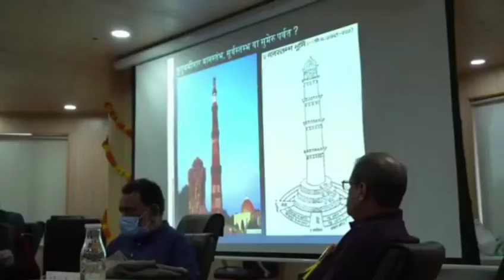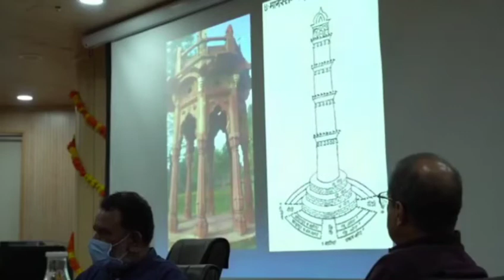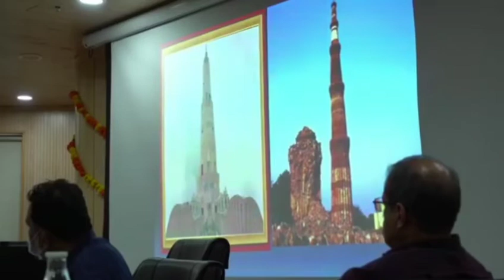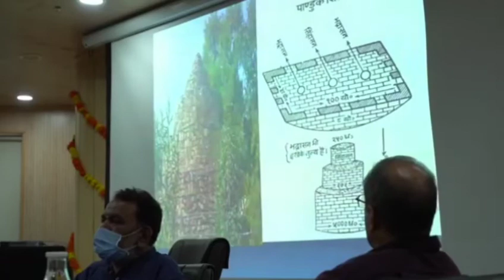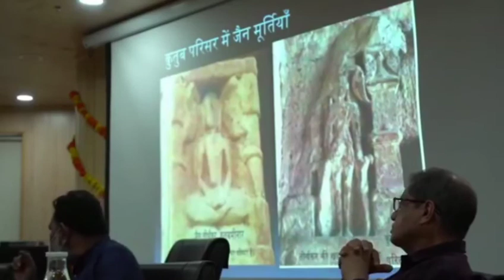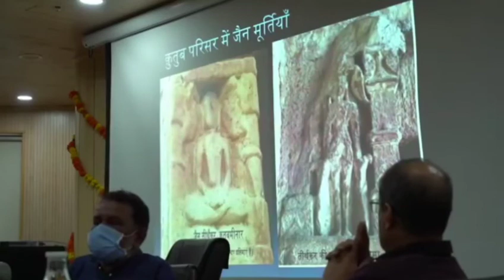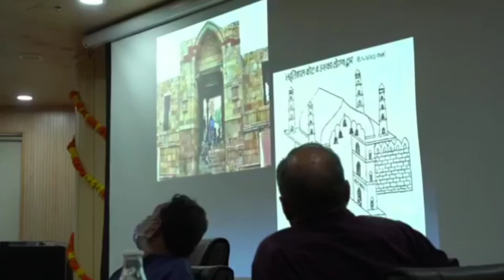कुतुबमीनार , जैन मानस्तम्भ या सुमेरु पर्वत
Prof. Anekant Kumar Jain's very informative and Eye opener research Presentation, about Qutub Minar in National Monuments Authority National Seminar *organised by Ministry of Culture* on 25 Feb 2021
*कुतुबमीनार :सूर्यस्तम्भ ,सूर्यमेरु ,सालु या सुमेरु ?*

*प्रो अनेकान्त जैन,नई दिल्ली*

निश्चित रूप से कुतुब परिसर भारतीय संस्कृति का एक बहुत बड़ा केंद्र था जिसे मुगल आक्रांताओं ने नष्ट भ्रष्ट कर दिया । इस बात की गवाही स्वयं उनके ही द्वारा लिखे गए और जड़े गए शिलालेख देते हैं ।

कुतुबमीनार के साथ बनी कुव्वत-उल-इस्लाम नामक मस्जिद के मुख्य द्वार पर अरबी भाषा में लिखा एक अभिलेख (शिलालेख) लगा हुआ है। जिसमें कुतुबुद्दीन ऐबक ने लिखवाया है -
हिजरी सन् ५८७ (११९१-९२ ईसवी सन्) में कुतुबुद्दीन ऐबक ने यह किला विजय किया और सूर्यस्तम्भ के घेरे में बने २७ बुतखानों (मन्दिरों) को तोड़कर उनके मसाले से यह मस्जिद बनवाई। ये मन्दिर एक-से मूल्य के थे। एक-एक मन्दिर २०-२० लाख दिल्लीवाल (दिल्ली में बने सिक्के का नाम) की लागत से बना हुआ था।

इतिहासकार श्री केदारनाथ प्रभाकर जी को मस्जिद के पश्चिमी भाग की दीवार पर बाहर की ओर एक प्रस्तर खण्ड पर एक त्रुटित अभिलेख देखने को मिला। उसके कुछ पद इस प्रकार पढ़े गये थे - *सूर्यमेरुः पृथिवी यन्त्रै मिहिरावली यन्त्रेण*|

 यहाँ इसे सूर्यमेरु नाम से अभिहीत किया गया है | कुछ विद्वान इसे खगोल विद्या से सम्बंधित ज्योतिष केंद्र के रूप में देखते हैं जिसका सम्बन्ध वराहमिहिर से तक जोड़ते हैं ।

जैनाचार्य द्वारा हरिवंश पुराण में जैन भूगोल में वर्णित सुमेरु पर्वत के २५ नाम गिनाये हैं जिसमें सूर्याचरण, सूर्यावर्त, स्वयंप्रभ, और सूरगिरि-ये नाम भी हैं -
    *सूर्याचरणविख्याति: सूर्यावर्त: स्वयंप्रभ:।*
    *इत्थं सुरगिरिश्चेति लब्धवर्णै: स वर्णित:।।*

11-12वीं शती के कवि बुधश्रीधर अपनी अपभ्रंश रचना पासणाहचरिउ में वर्तमान में कुतुबमीनार नाम से जाना जाने वाले सूर्यस्तम्भ/सुमेरू पर्वत को *सालु* नाम से संबोधित करके वर्णन करते हुए लिखते हैं कि -
ढिल्ली-पट्टन में गगन मंडल से लगा हुआ साल है ,जो विशाल अरण्यमंडप से परिमंडित है, जिसके उन्नत गोपुरों के श्री युक्त कलश पतंग (सूर्य) को रोकते हैं ,जो जल से परिपूर्ण परिखा (खाई ) से आलिंगित शरीर वाला है -

*जहिँ गयणमंडलालग्‍गु सालु रण- मंडव- परिमंडिउ विसालु ।।*
*गोउर- सिरिकलसाहय-पयंगु जलपूरिय- परिहालिंगियंगु।।*

जैन आगमों में सुमेरु पर्वत का वर्णन किया गया है | उसके अनुसार जम्बूद्वीप १ लाख योजन विस्तृत थाली के समान गोलाकार है। यह बड़ा योजन है, इसमें बीचों बीच में सुमेरुपर्वत है। पृथ्वी में इसकी जड़ १००० योजन मानी गई है और ऊपर ४० योजन की चूलिका है। सुमेरु पर्वत १० हजार योजन विस्तृत और १ लाख ४० योजन ऊँचा है। सबसे नीचे भद्रशाल वन है, इसमें बहुत सुन्दर उद्यान-बगीचा है। नाना प्रकार के सुन्दर वृक्ष फूल लगे हैं। यह सब वृक्ष, फल-फूल वनस्पतिकायिक नहीं हैं प्रत्युत् रत्नों से बने पृथ्वीकायिक है। इस भद्रसाल वन में चारों दिशा में एक-एक विशाल जिनमंदिर है। इनका नाम है त्रिभुवन तिलक जिनमंदिर। उनमें १०८-१०८ जिनप्रतिमाएँ विराजमान हैं।

सम्राट अनंगपाल जैनधर्म को बहुत महत्त्व देता था । उसने सुमेरूपर्वत की कृत्रिम रचना (कुतुबमीनार) के आस पास त्रिभुवन तिलक जिन मंदिर बनवाने में बहुत सहयोग किया था इसलिए बुधश्रीधर अनंगपाल की प्रशंसा में उन्हें *त्रिभुवनपति* की उपाधि देते हैं ।
 वे अपने ग्रंथ की प्रशस्ति में यह कहते हैं कि यहाँ एक विशाल नाभेय मंदिर है अर्थात पिता नाभिराज के पुत्र  प्रथम जैन तीर्थंकर ऋषभदेव का एक विशाल जैन मंदिर है जहाँ रहकर मैंने चन्द्रप्रभ चरित की रचना की क्यों कि इसी स्थान पर तीर्थंकर चंद्रप्रभ की प्रतिमा का बहुत बड़ा प्रतिष्ठा समारोह हुआ है ।

कुतुबमीनार परिसर के चारों तरफ जगह जगह खंभों पर ,तोरण द्वारों पर, सुंदर नक्काशीदार छतों पर कई तीर्थंकरों की कई प्रतिमाएं स्पष्ट दिखाई देती हैं ।  जिनके चित्र मेरे पास हैं ।
यहाँ तक कि मस्जिद का जो प्रवेश द्वार है जहाँ कुतबुद्दीन ऐबक ने शिलालेख जुड़वाया है वह भी उसी नाभेय जिनालय का प्रवेश द्वार है जिसकी चर्चा जैन कवि बुध श्रीधर करते हैं ।

जहाँ तक ज्योतिष,खगोल और बेधशाला का सवाल है तो उसकी संभावना भी इसलिए है क्यों कि सुमेरु पर्वत एक बहुत बड़ी शास्त्रीय खगोलीय रचना ही है और उसकी कृत्रिम रचना का निर्माण बहुउद्देशीय होता है , न कि सिर्फ पूजा पाठ के लिए ।

जैन परंपरा में धार्मिक दृष्टि से भी नंदीश्वर द्वीप,जम्बूद्वीप आदि खगोल- भूगोल की कृत्रिम रचनाएं शास्त्रीय आधार पर प्रतीक स्वरूप निर्माण करने की बहुत प्राचीन परंपरा रही है । वर्तमान में भी हस्तिनापुर में जम्बूद्वीप निर्मित किया गया है जिसमें सुमेरु पर्वत की सुंदर रचना मौजूद है ।

जैन मंदिर हमेशा से ज्ञान विज्ञान के बहुत बड़े केंद्र रहे हैं । शास्त्रों में जिन मंदिर निर्माण की रचना बहु उद्देशीय बतलाई गई है ।

मेरा स्पष्ट मानना है कि यदि निष्पक्ष दृष्टि से देखा जाय तो वर्तमान का कुतुब परिसर जैन संस्कृति का एक बहुत बड़ा केंद्र था जहाँ ज्ञान विज्ञान के सारे संसाधन निर्मित किये गए थे और उसका उपयोग खगोल विज्ञानी,भूगोल विज्ञानी ,ज्योतिषी और मौसम विज्ञानी आदि सभी लोग करते थे । कुतबुद्दीन ऐबक ने मंदिर तो तोड़ दिए किन्तु यह सुमेरू पर्वत नहीं तोड़ा क्यों कि यह वास्तु शिल्प का अद्वितीय नमूना था और इस पर खड़े होकर वह अपने दुश्मनों पर नज़र रखने का कार्य भी आसानी से करवाता था । मात्र इसमें विराजित प्रतिमाओं को तोड़कर और इसके बाहरी हिस्से पर अरबी में लिखित टाइलों को लगाकर इसका इस्लामीकरण करके उसने इसका नाम अपने नाम के आधार पर प्रचलित करवा दिया और इसीलिए पिछले एक हज़ार साल से हम इसे कुतुबमीनार नाम से पुकार रहे हैं ।